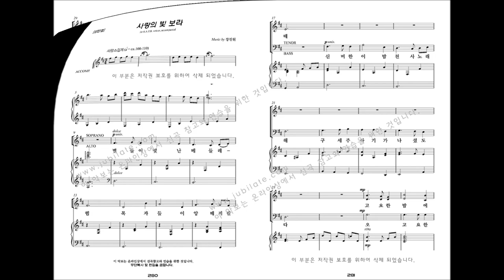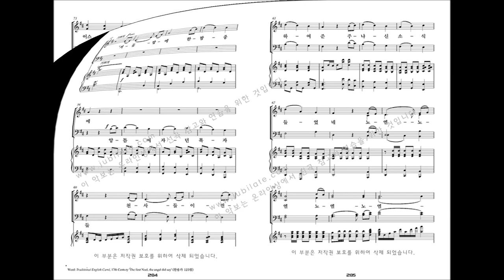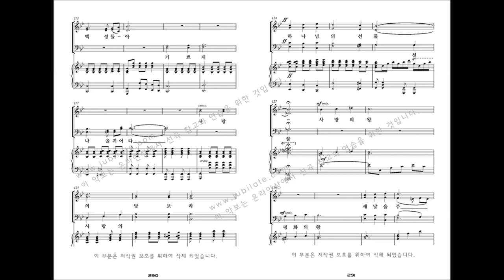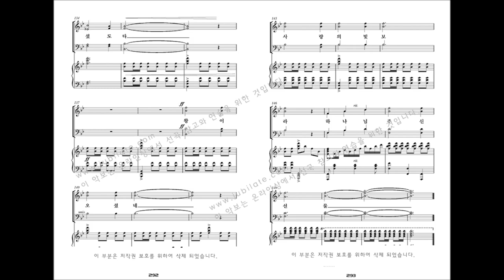[유빌라테 명품성가 33집] 29.강진원 '사랑의 빛 보라' - A